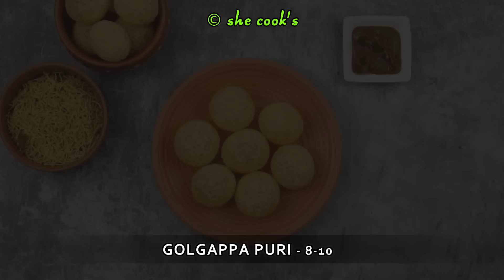5 Snacks Recipes | Easy Tea Time Snacks Recipe | Quick Evening Snacks Recipes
5 Snacks Recipes | Easy Tea Time Snacks Recipe | Quick Evening Snacks Recipes | Evening Snacks

Recipe : 1 Chilli Bread
Ingredients
5 Bread Slices
Butter
1 tablespoon Oil
20 Garlic Pods, chopped
1 inch Ginger, finely chopped
2 Green Chillies, finely chopped
1 medium Onion, finely chopped
Salt, to taste
1 medium Tomato, finely chopped
1 teaspoon Chilli Powder
1 tablespoon Red Chilli Sauce
2 tablespoon Tomatoes Sauce
1/2 teaspoon Sugar
2 tablespoon Water
Coriander Leaves

Recipe : 2 Dahi Puri
Ingredients
8-10 Golgappa Puri
1 tablespoon Sweet Corn
1/2 tablespoon Onion
1 teaspoon Dates Tamarind Chutney
1 tablespoon Curd
Sev
Coriander Leaves

Recipe : 3 Sooji French Fries
Ingredients
300 ml Water
Salt, to taste
1 cup Sooji (Semolina)
1 teaspoon Oil
1 teaspoon Pizza Herbs
1 teaspoon Peri Peri Powder

Recipe : 4 Chane Ki Chaat
Ingredients
1/4 cup Chickpeas
1/4 cup Onion
1/4 cup Tomato
1 Green Chilli
1/4 teaspoon Chaat Masala
Salt, to taste
1/4 teaspoon kashmiri Chilli Powder
1 teaspoon Lime Juice
Coriander Leaves

Recipe : 5 Honey Chilli Potato
Ingredients
2-1/2 cups Water
Salt, to taste
2 big Potato
1/4 cup Maida (All Purpose Flour)
1/4 cup Rice Flour
5 pods Garlic, chopped
3 Green Chillies, Slit
2 tablespoon Sesame Seeds
1 small Onion
1/4 cup Capsicum
1/2 teaspoon Sugar
1 teaspoon Soy Sauce
1 tablespoon Red Chilli Sauce
1 tablespoon Tomato Ketchup
1/2 teaspoon Black Pepper Powder
1 teaspoon Corn Flour
Spring Onion
3 tablespoon Honey
Chilli Flakes
Oil